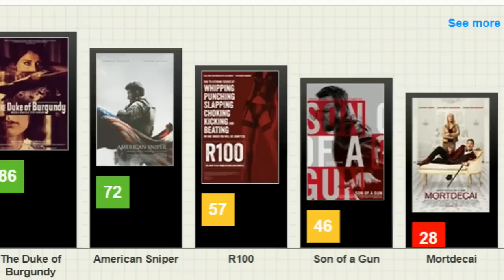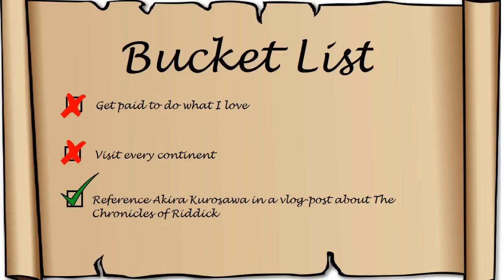Schlock and Awe: The Chronicles of Riddick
People are often all-too-often overly-critical of some films that are only guilty of accomplishing exactly what they set out to do.  "The Chronicles of Riddick" is one such film -- a paragon of campy sci-fi action with shades of Star Wars, Conan the Barbarian, and Macbeth, which is denounced by many as a cheesy, brainless action movie.

In the "Schlock & Awe" series, we dive into the hypercritical world of aggregate-review sites and thoughtless user-reviews to elevate under-appreciated masterpieces to the levels of praise and admiration that they deserve.  It may not be your thing.  Fine.  But that doesn't mean it's "bad."

The ColdCrashPictures logo is courtesy of geeksigner.com!